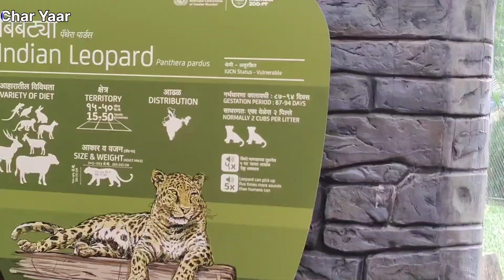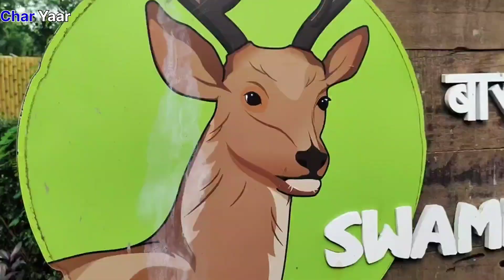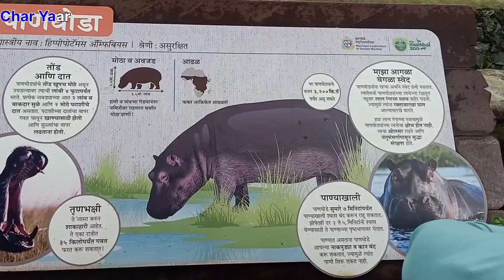Part 2 Byculla zoo | Rani Bagh | Veermata Jijabai Bhosale Udyan And Zoo | Mumbai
Jijamata Udyan Zoo ( Ranichi Baug)
 Address: Jijamata Udyan, Dr Ambedkar Road, Byculla East, Mumbai, 400027 Maharashtra

Jijamata Udyan ticket prices are as below:

Minor:25.00 Rupees (INR)
Adult: 50.00 Rupees (INR)
Everyday: 9 am – 5:30 pm
Wednesdays closed